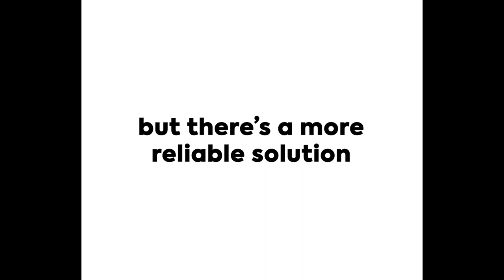Mike Fry, the tech guy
It's time to bust out of those digital constraints.🫨